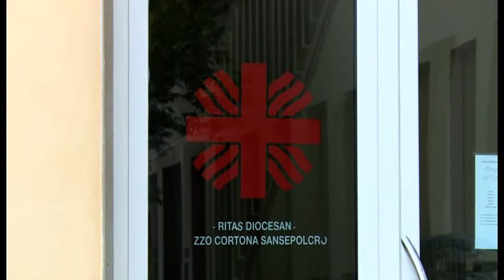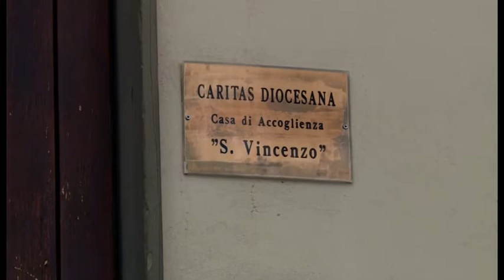Nave Diciotti, 4 migranti accolti ad Arezzo. Fontana: "si accoglie sempre"